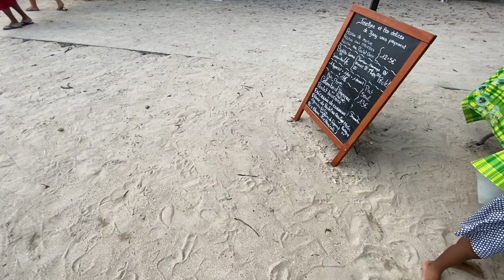Living in guadeloupe | Anse du Souffleur | Port-Louis | Caribbean life | Friends | Short Vlog | 971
Here is a little summary :
This vlog is much shorter than the others, because I hadn't planned to film it, but if you come to Guadeloupe, don't miss this beautiful beach : L'Anse du Souffleur in Port Louis. This is a super nice place for families with small children. We had a wonderful day with my friend Laura, her family and her friends. The sun was shining, the sea calm, the barbecue delicious!!!

I hope you’ll enjoy this content. If you have any questions, please leave them in the comments section and I will answer. Kisses.